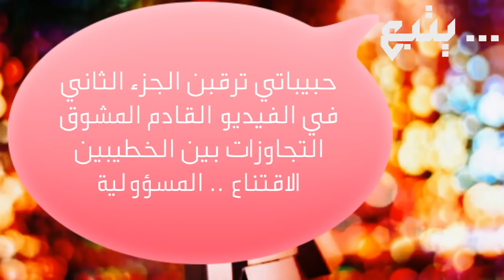10 اخطاء تجنبيها أثناء فترة الخطوبة (نصائح للمخطوبات و المقبلات على الزواج )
نصائح للمخطوبات او المقبلات على الزواج موضوع هام  كل ما يحتوي الفيديو لا يعبر الا عن راي الخاص ولا تفعلي هذه الاشياء والا سوف تهدم علاقتكما او تكون سبب تعاستك  ( الجزء الاول )
قريبا
سلسلة تجهيز العروس
اساسيات حقيبة ليلة الدخلة
شهر العسل
تصديرة العروس الجزائرية
عرس جزائري